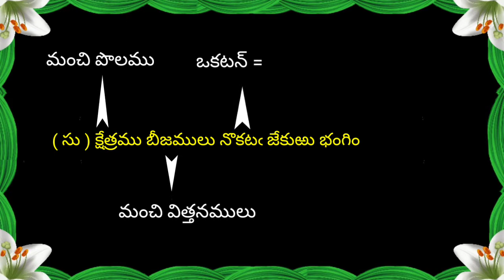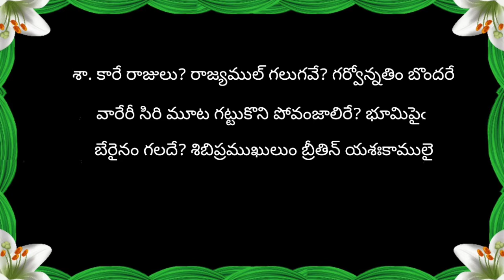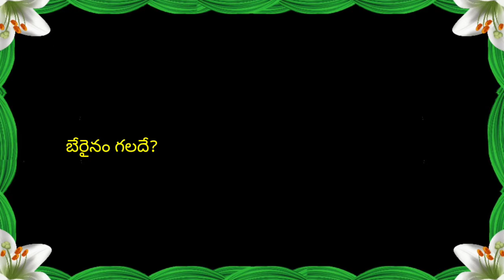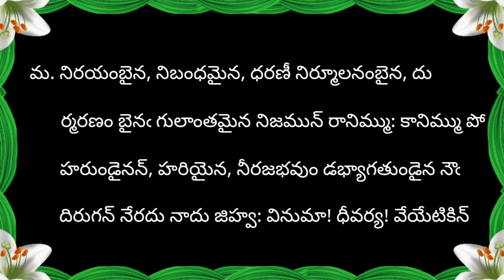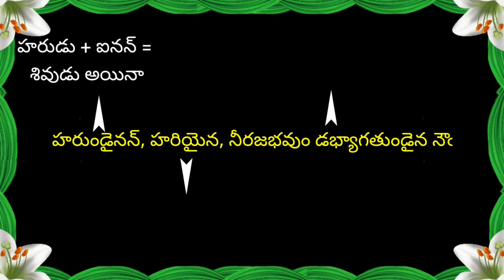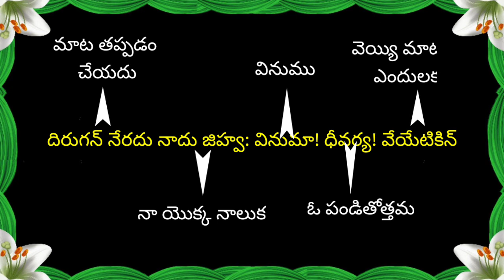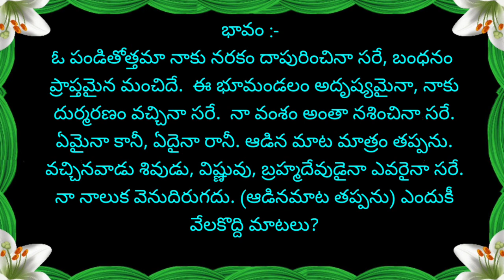Daanasheelam Lesson detailed explanation//Part 2//దానశీలము పాఠం క్లుప్తంగా వివరణ//రెండవ భాగం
దానశీలము